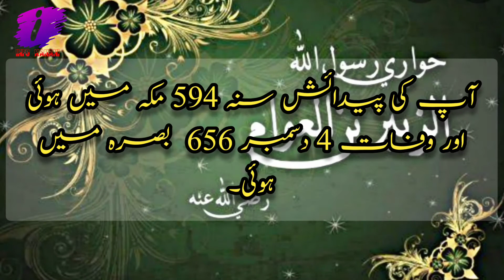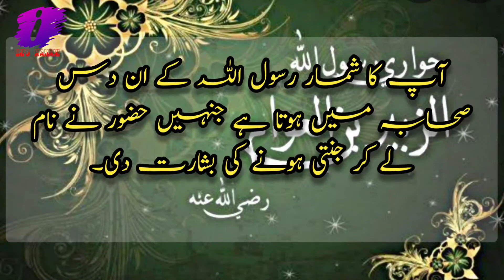Hazrat zubair bin awam biography in Urdu | Sahaba series | info kahani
seerat zubair bin awam r.a islami waqiat in urdu Hindi Info kahani Zubair bin Al awam ashra mubashra hazrat zubair bin awam kon hai Hazrat zubair bin awam biography in Urdu hazrat zubair bin awam r.a qissa hazrat zubair bin awam Sahaba series